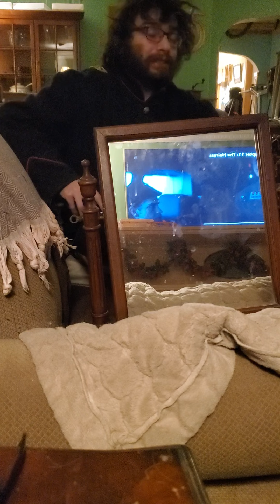𝘛𝘩𝘦 𝘔𝘢𝘯𝘥𝘢𝘭𝘰𝘳𝘪𝘢𝘯 S2 Ep3: "Chapter 11: The Heiress" REACTION (Part 5)